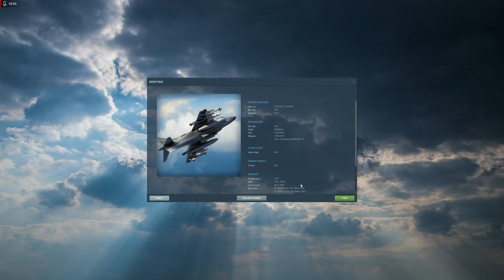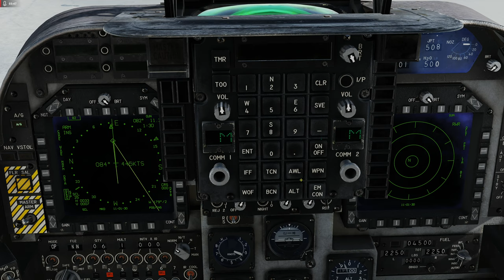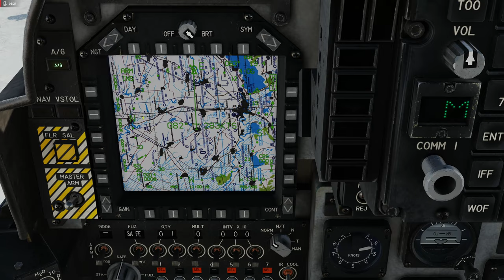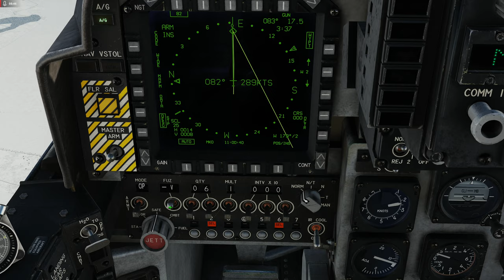DCS:AV-8B Night Attack | MK-82 (CCIP)/PT-BR_VÍDEO 1760